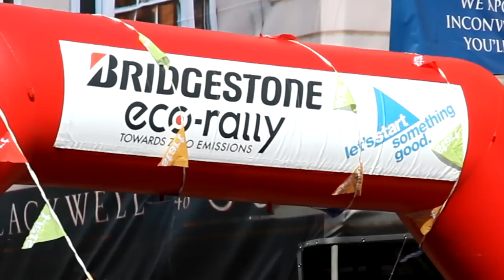Bridgestone Eco-Rally 2011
Environmentally-friendly transport isn't all sackcloth and sandals, as VansA2Z discovered on the 2011 Eco-Rally behind the wheel of a Ford Transit Connect Electric, converted to battery power by Azure Dynamics.